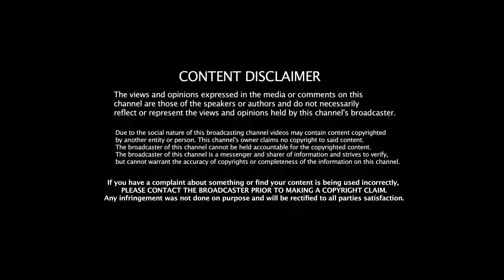We NEED to PLUNDER! Quick game Montage (Cod, Modern Warfare)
We NEED to PLUNDER! (Cod, Modern Warfare)

It's a bit too late at night for me for witty descriptions, but I hope you enjoy this Synthwave track!